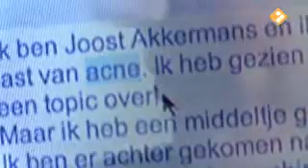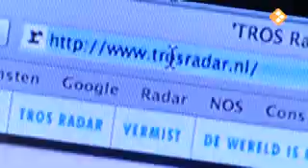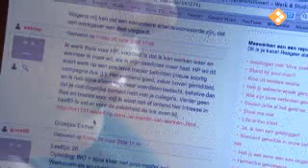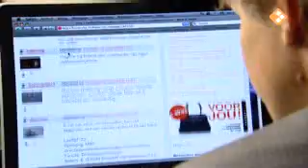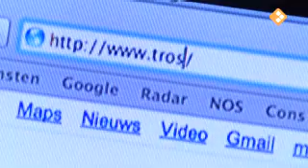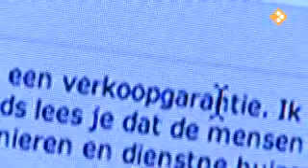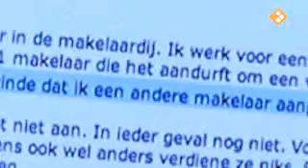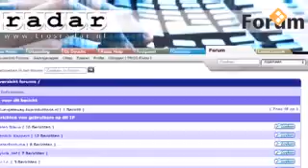Verborgen reclame op fora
Steeds meer mensen raadplegen een forum, omdat ze willen weten wat andere consumenten van een product of een dienst vinden. Het zijn vaak levendige discussies, nuttig, informatief en vooral leuk om te doen en te lezen. Maar de communicatie is niet altijd even eerlijk. Bedrijven doen zich soms namelijk voor als consument en maken zo stiekem reclame voor de producten of diensten van hun bedrijf.

TROS Radar heeft met een kritische blik naar het eigen forum en naar andere fora op internet gekeken en kwam er achter dat berichten soms net iets te positief zijn.